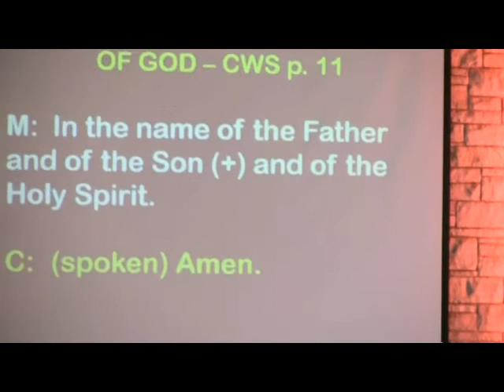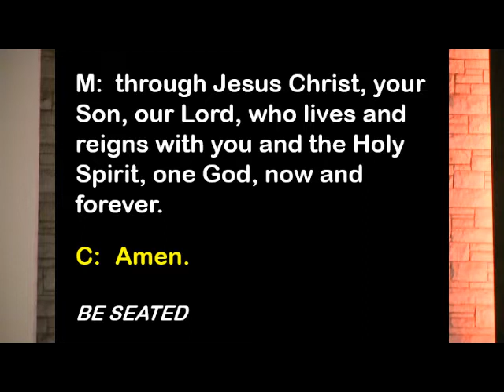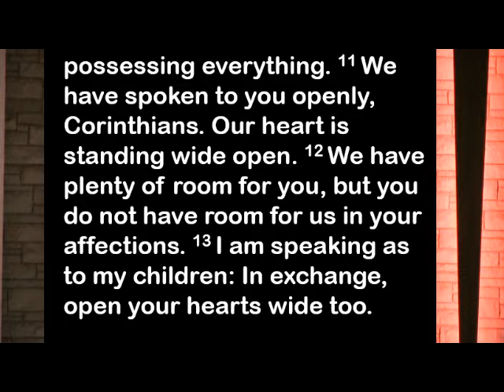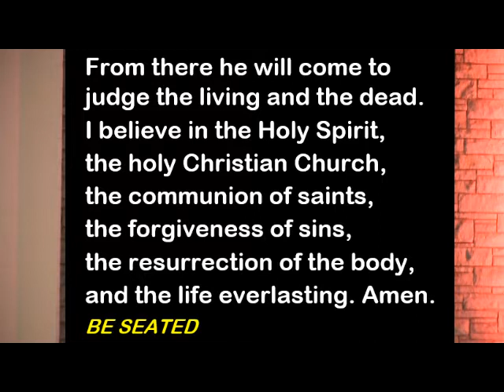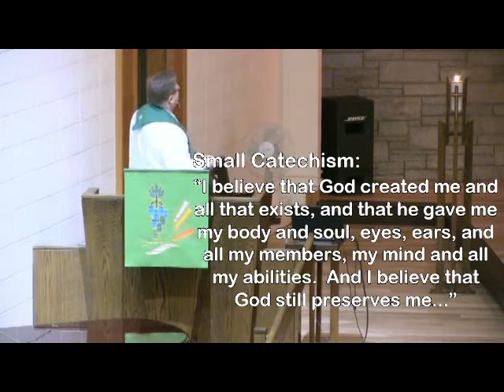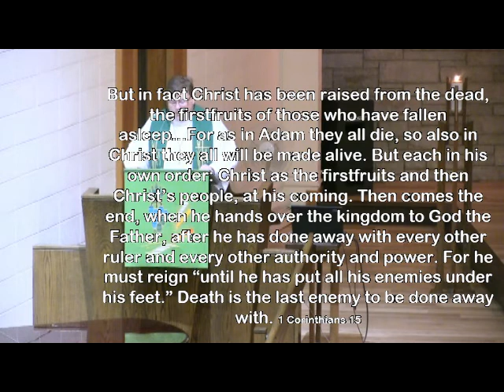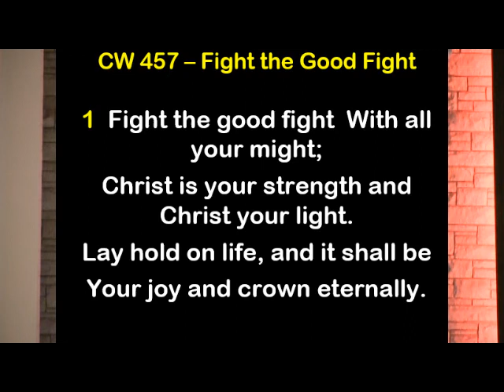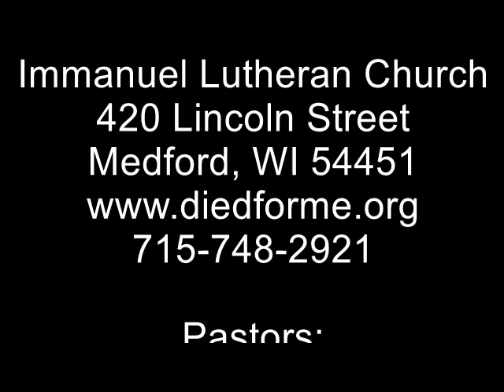Lord, Keep Us Steadfast In Your Word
Martin Luther wrote this hymn and is found in our hymnal, Christian Worship 203.  Pastor Iwinski shares thoughts about the history of this hymn as well as a Biblical perspective of the work.